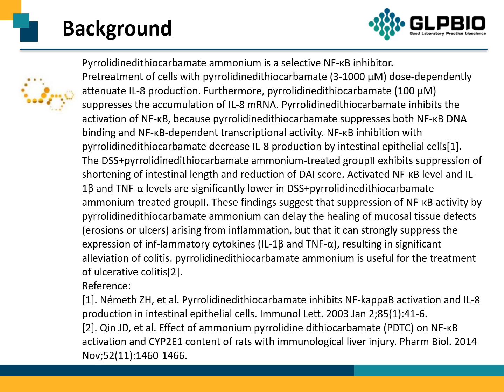GC13575 Pyrrolidinedithiocarbamate ammonium 5108-96-3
Protocol, Chemical Properties, Background of Pyrrolidinedithiocarbamate ammonium